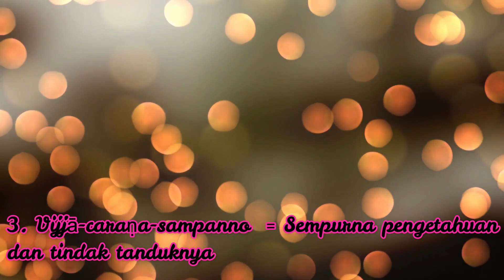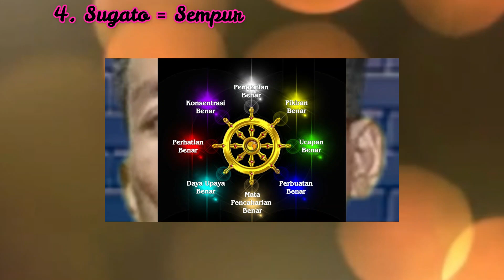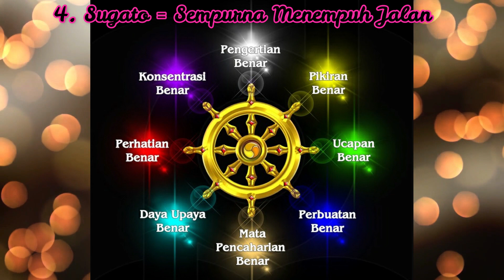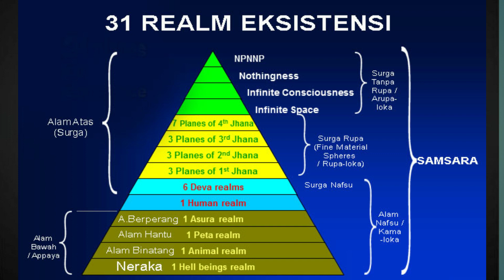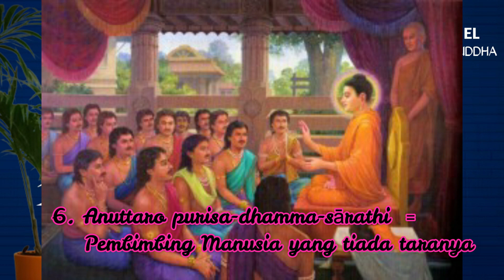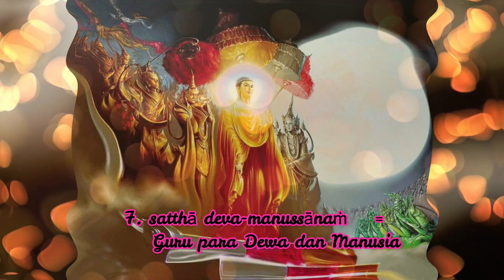Buddhanussati || Sembilan Kualitas Buddha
ti pi so Bhagavā Arahaṁ Sammā-Sambuddho,
Vijjā-caraṇa-sampanno Sugato Lokavidū,
Anuttaro purisa-damma-sārathi satthā deva-manussānaṁ Buddho
Bhagavā'ti.

Demikianlah Sang Bhagavā, Yang Maha Suci, Yang Telah Mencapai
Penerangan Sempurna;
Sempurna pengetahuan serta tindak-tanduk-Nya, Sempurna menempuh Sang
Jalan (ke Nibbāna), Pengenal segenap alam;
Pembimbing manusia yang tiada taranya, Guru para dewa dan manusia,
Yang Sadar (Bangun), Yang patut Dimuliakan.

Buddha, Dhamma, Sangha Puasa, Tipitaka, Dhammapada